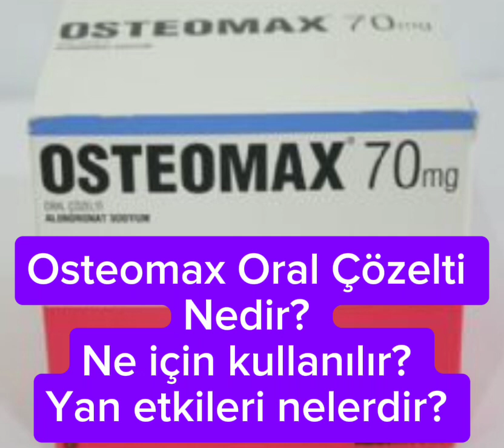Osteomax Oral Çözelti nedir? Kemik erimesi tedavisine etkisi nedir? yan etkileri nelerdir?